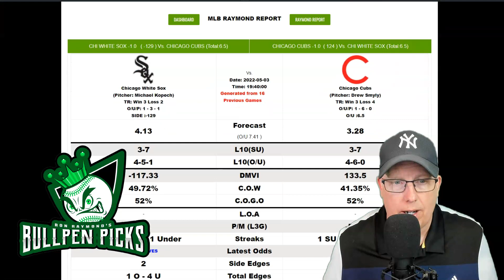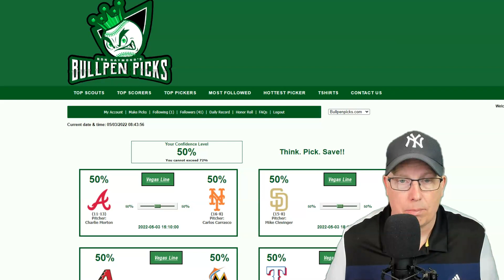Chicago White Sox vs Chicago Cubs Prediction 5/3/22 - Free MLB Picks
Free MLB Picks Today - Sports Handicapper Ron Raymond of the Raymond Report has released his free MLB Baseball prediction and preview on today’s MLB game between the Chicago White Sox vs. Chicago Cubs for Tuesday, May 3, 2022.